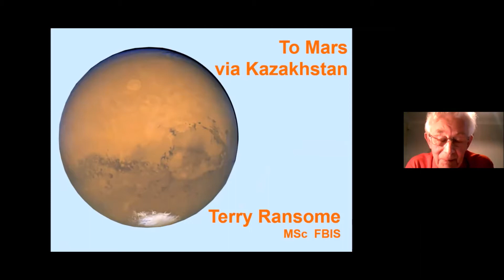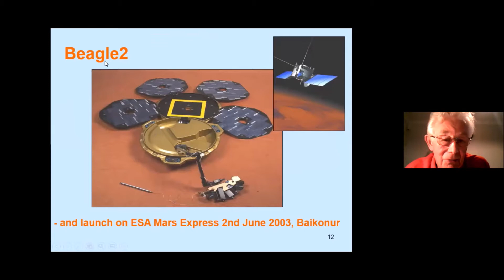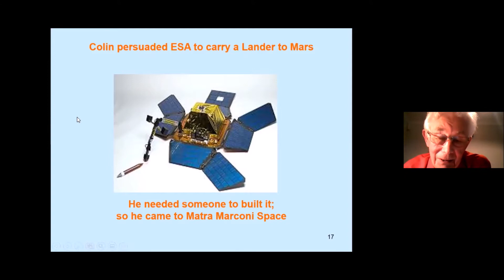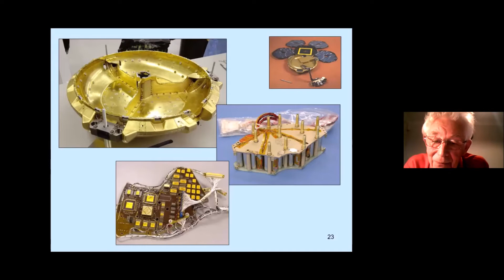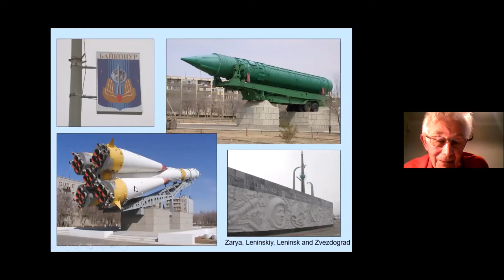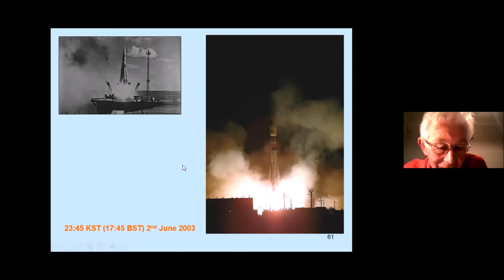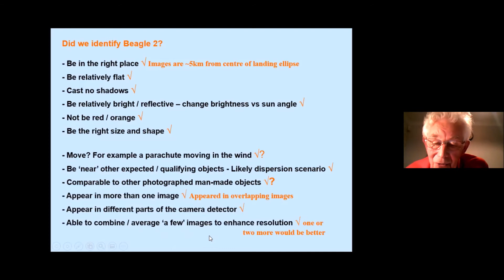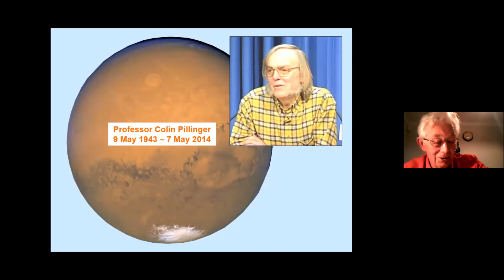MSAS webinar#68 "To Mars via Kazakhstan" - Virtual Meeting - Speaker: Terry Ransom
The final highlight in my working life was to work at the Russian Baikonur Cosmodrome in Kazakhstan – from where Yuri Gagarin embarked on his first human spaceflight. It is still busy today launching astronauts and cosmonauts to the International Space Station – and lots more.
I took with me the UK’s Mars Lander Beagle2 – the probe that was ‘lost’ on Mars at Christmas 2003, but ‘found’ 11 years later.
In this talk, I tell of my Beagle2 and Kazakhstan experiences – with a postscript on how Beagle2 was eventually found and identified on the Red Planet. A postscript looks at how later Mars probes have fared, and what’s planned for the future.